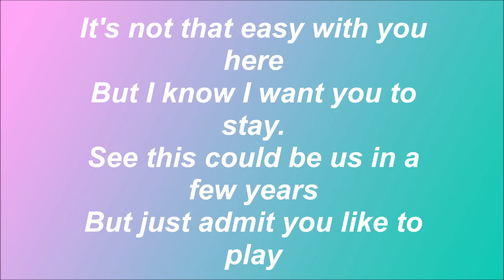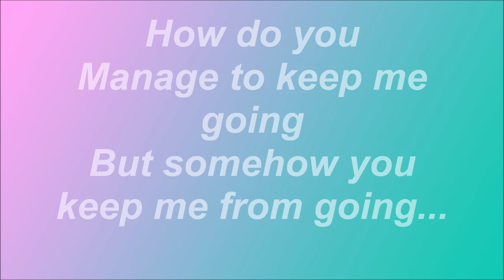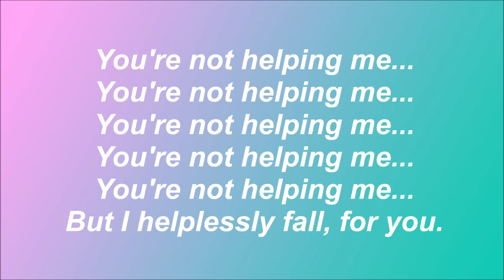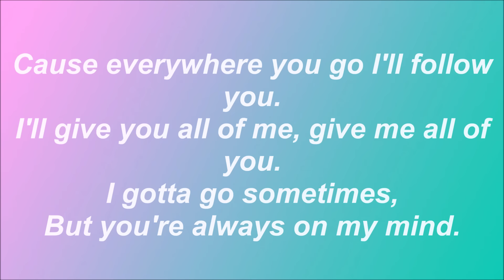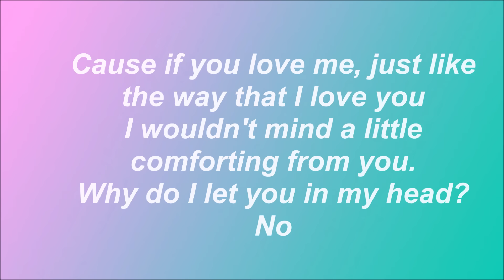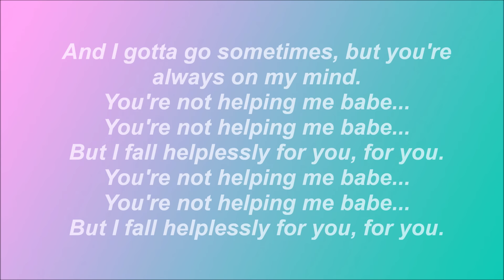Helplessly- Tatiana Manaois Lyrics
A lyric  vid to one of my favorite songs. Okay thanks and enjoy.